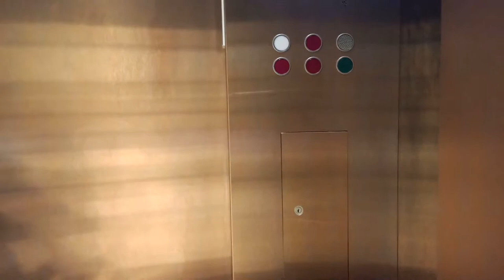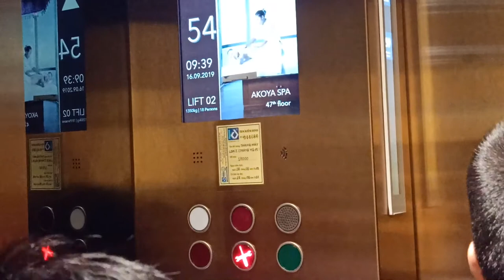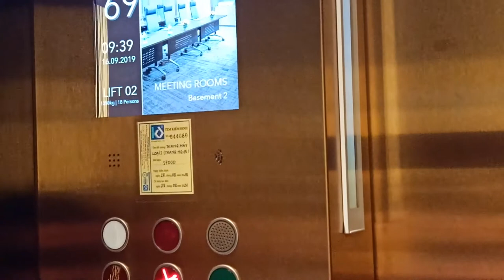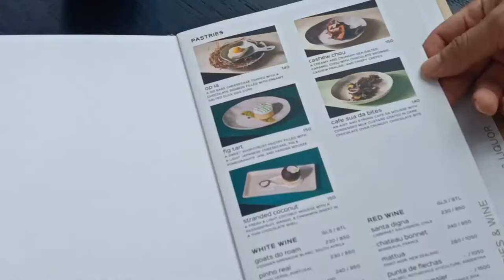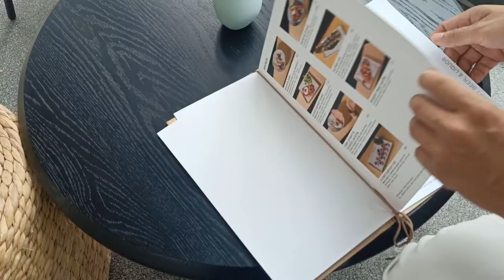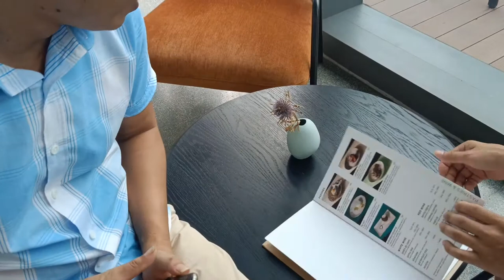Trải nghiệm Lanmaxk 81 cốc Cafe 360k|Hung channel|du lich 1Experience Lanmaxk 81 cup cafe 360k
Cảm ơn bạn đã ghé thăm kênh YouTube của tôi!
Tôi yêu du lịch, tôi yêu công việc của mình như một , và yêu sự sáng tạo. Hy vọng các video của tôi sẽ khiến bạn thích thú.
Cảm ơn vì đã xem video và hỗ trợ tôi.